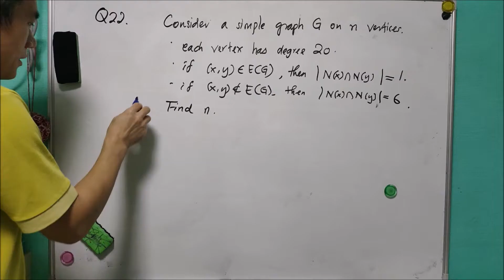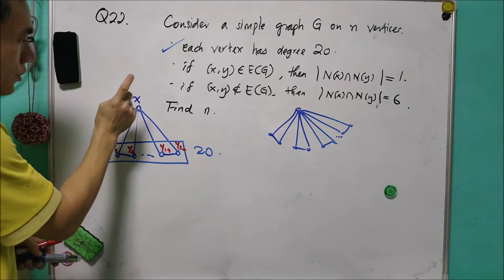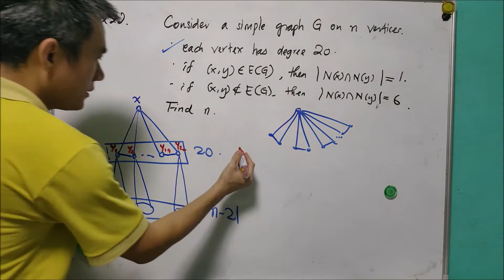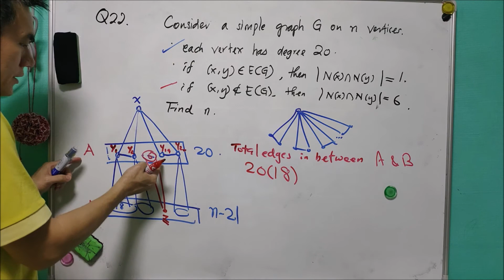Q22 of SMO 2018 Open Round 1. (simple version of IMO1995 Shortlisted)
This is a simple version of an IMO1995 shortlisted problem. This is a graph theory related problem, which is suitable for beginners.